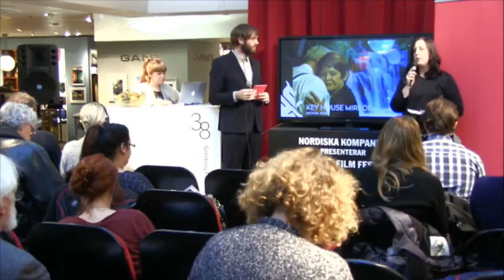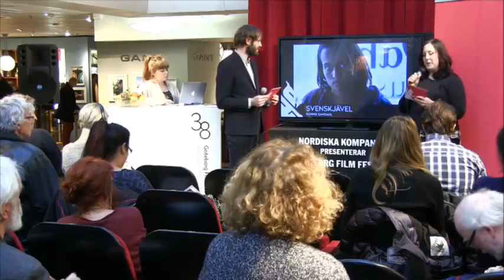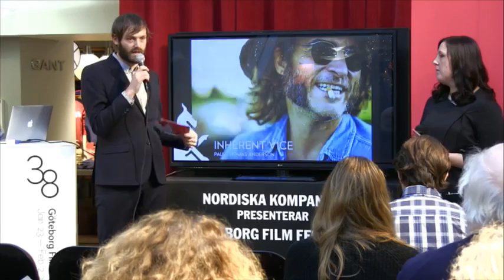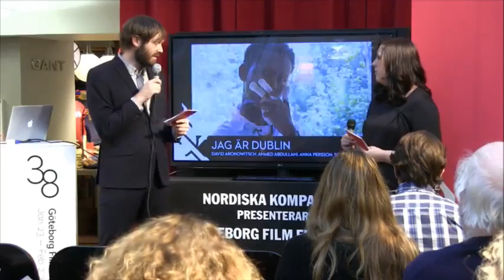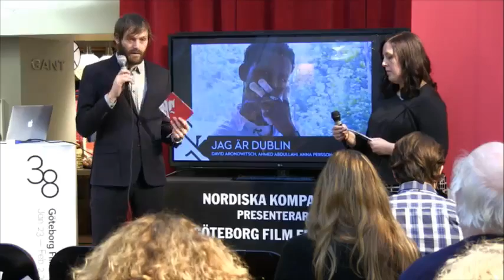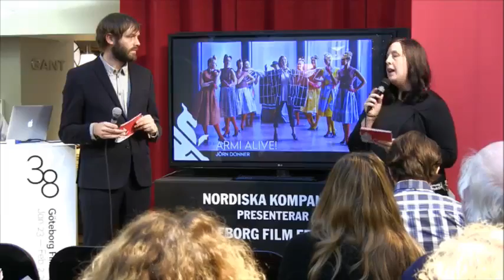Presskonferens Göteborg Film Festival 2015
Göteborg Film Festival presenterar 2015 års program.
Onsdagen den 7 januari kl 13 offentliggörs programmet för Göteborg Film Festival 2015, Nordens största filmfestival. Välkommen till NK i Göteborg för en presentation av årets program, gäster, seminarier och kringarrangemang. Göteborg Film Festival 2015 pågår 23 januari - 2 februari. Besök för mer information om årets festival.